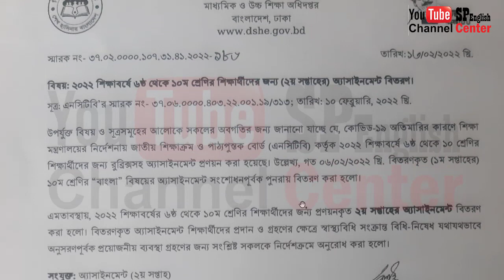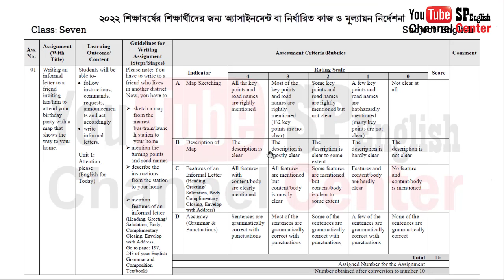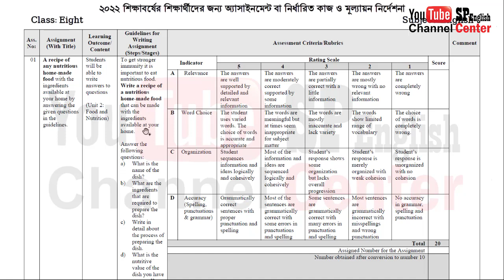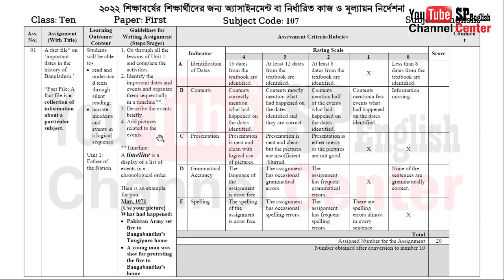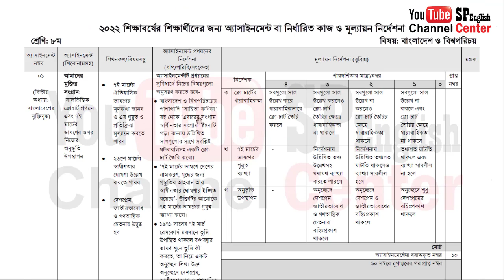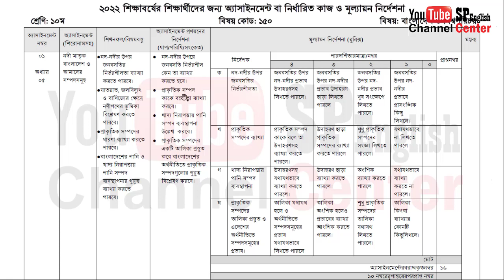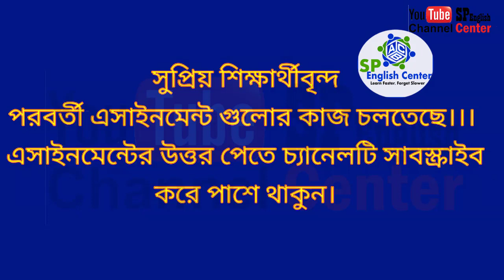Class 6 to 10 2022 2nd week Assignment || ২য় সপ্তাহ ৬ষ্ঠ থেকে ১০ম শ্রেণী পর্যন্ত এ্যাসাইনমেন্ট ২০২২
Class 6 to 10 2nd week Assignment 2022 || ২য় সপ্তাহ ৬ষ্ঠ থেকে ১০ম শ্রেণী পর্যন্ত এ্যাসাইনমেন্ট ২০২২

প্রথম সপ্তাহের ৬ষ্ঠ শ্রেণির ১ম অ্যাসাইনমেন্ট (নির্ধারিত কাজ)
তৃতীয় সপ্তাহের ৬ষ্ঠ শ্রেণির ৩য় অ্যাসাইনমেন্ট প্রকাশিত
চতুর্থ সপ্তাহের ৬ষ্ঠ শ্রেণির ৪র্থ অ্যাসাইনমেন্ট প্রকাশিত
পঞ্চম সপ্তাহের ৬ষ্ঠ শ্রেণির ৫ম অ্যাসাইনমেন্ট প্রকাশিত
ষষ্ঠ সপ্তাহের ৬ষ্ঠ শ্রেণির ৬ষ্ঠ অ্যাসাইনমেন্ট প্রকাশিত

প্রথম সপ্তাহের ৭ম শ্রেণির ১ম অ্যাসাইনমেন্ট (নির্ধারিত কাজ)
দ্বিতীয় সপ্তাহের ৭ম শ্রেণির ২য় অ্যাসাইনমেন্ট প্রকাশিত
তৃতীয় সপ্তাহের ৭ম শ্রেণির ৩য় অ্যাসাইনমেন্ট প্রকাশিত
চতুর্থ সপ্তাহের ৭ম শ্রেণির ৪র্থ অ্যাসাইনমেন্ট প্রকাশিত
পঞ্চম সপ্তাহের ৭ম শ্রেণির ৫ম অ্যাসাইনমেন্ট প্রকাশিত
ষষ্ঠ সপ্তাহের ৭ম শ্রেণির ৬ষ্ঠ অ্যাসাইনমেন্ট প্রকাশিত

প্রথম সপ্তাহের ৮ম শ্রেণির ১ম অ্যাসাইনমেন্ট (নির্ধারিত কাজ)
দ্বিতীয় সপ্তাহের ৮ম শ্রেণির ২য় অ্যাসাইনমেন্ট প্রকাশিত
তৃতীয় সপ্তাহের ৮ম শ্রেণির ৩য় অ্যাসাইনমেন্ট প্রকাশিত
চতুর্থ সপ্তাহের ৮ম শ্রেণির ৪র্থ অ্যাসাইনমেন্ট প্রকাশিত
পঞ্চম সপ্তাহের ৮ম শ্রেণির ৫ম অ্যাসাইনমেন্ট প্রকাশিত
ষষ্ঠ সপ্তাহের ৮ম শ্রেণির ৬ষ্ঠ অ্যাসাইনমেন্ট প্রকাশিত

প্রথম সপ্তাহের ৯ম শ্রেণির ১ম অ্যাসাইনমেন্ট (নির্ধারিত কাজ)
দ্বিতীয় সপ্তাহের ৯ম শ্রেণির ২য় অ্যাসাইনমেন্ট প্রকাশিত
তৃতীয় সপ্তাহের ৯ম শ্রেণির ৩য় অ্যাসাইনমেন্ট প্রকাশিত
চতুর্থ সপ্তাহের ৯ম শ্রেণির ৪র্থ অ্যাসাইনমেন্ট প্রকাশিত
পঞ্চম সপ্তাহের ৯ম শ্রেণির ৫ম অ্যাসাইনমেন্ট প্রকাশিত
ষষ্ঠ সপ্তাহের ৯ম শ্রেণির ৬ষ্ঠ অ্যাসাইনমেন্ট প্রকাশিত

 প্রথম সপ্তাহের ১০ম শ্রেণির ১ম অ্যাসাইনমেন্ট (নির্ধারিত কাজ)
তৃতীয় সপ্তাহের ১০ম শ্রেণির ৩য় অ্যাসাইনমেন্ট প্রকাশিত
চতুর্থ সপ্তাহের ১০ম শ্রেণির ৪র্থ অ্যাসাইনমেন্ট প্রকাশিত
পঞ্চম সপ্তাহের ১০ম শ্রেণির ৫ম অ্যাসাইনমেন্ট প্রকাশিত
ষষ্ঠ সপ্তাহের ১০ম শ্রেণির ৬ষ্ঠ অ্যাসাইনমেন্ট প্রকাশিত

 ৯ম শ্রেণির বিজ্ঞান অ্যাসাইনমেন্ট
৯ম শ্রেণির গণিত অ্যাসাইনমেন্ট
৯ম শ্রেণির  রসায়ন অ্যাসাইনমেন্ট
৯ম শ্রেণির ICT অ্যাসাইনমেন্ট

৮ম শ্রেণির গনিত  অ্যাসাইনমেন্ট
৮ম শ্রেণির বিজ্ঞান  অ্যাসাইনমেন্ট
৮ম শ্রেণির ICT অ্যাসাইনমেন্ট

৭ম শ্রেণির গনিত  অ্যাসাইনমেন্ট
৭ম শ্রেণির বিজ্ঞান  অ্যাসাইনমেন্ট
৭ম শ্রেণির ICT অ্যাসাইনমেন্ট

৬ষ্ঠ শ্রেণির গনিত  অ্যাসাইনমেন্ট
৬ষ্ঠ শ্রেণির বিজ্ঞান  অ্যাসাইনমেন্ট
৬ষ্ঠ শ্রেণির ICT অ্যাসাইনমেন্ট